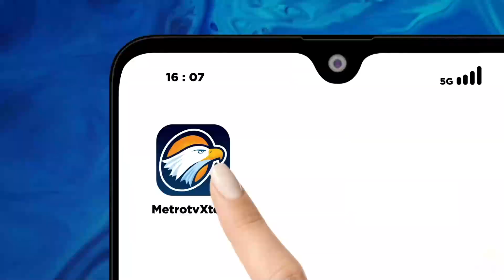BREAKING NEWS - LENGKAP! Pengundian Nomor Urut Untuk Pilgub Jakarta 2024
MetroTV, Pilgub Jakarta 2024: RK-Suswono 1, Dharma-Kun 2, Pram-Rano 3